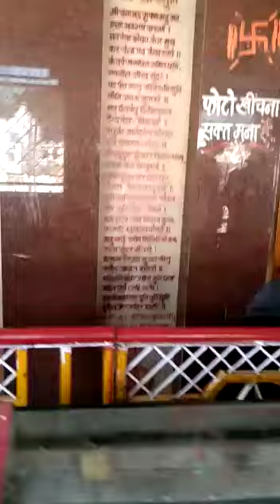m.p.ke mandiro ko sayad koi janta ho.